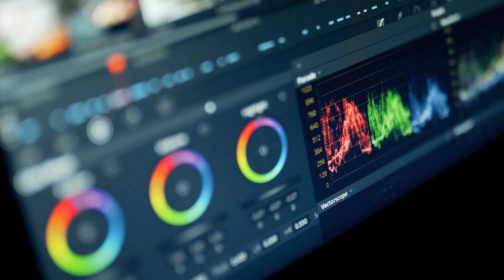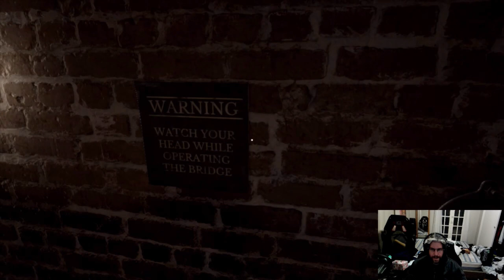Escape Memoirs Questionable Side Stories (part 1)